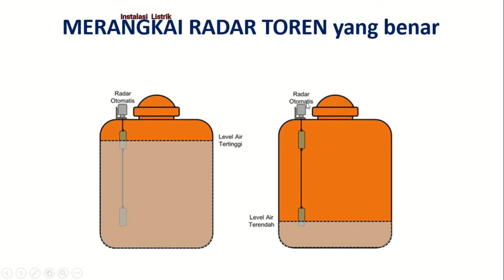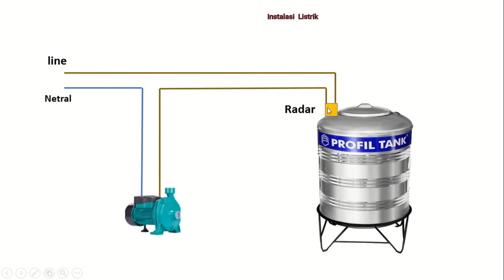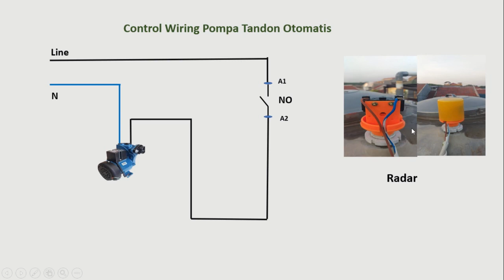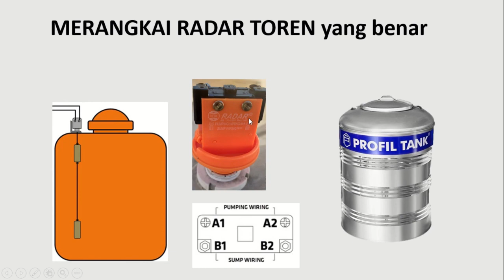Cara Merangkai Radar Toren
Tandon air otomatis bekerja berdasarkan level pelampung , dengan bantuan sensor berupa saklar untuk menghidupkan dan mematikan pomp air.

Cara kerjanya pada saat Level air penuh
Pelampung akan terdorong keatas dan menyebabkan saklar pada sensor radar terputus dan pompa mati.
sedangkan saat Level Air rendah
Pelampung akan tertarik dan menyebabkan saklar pada sensor terhubung dan pompa menyala.